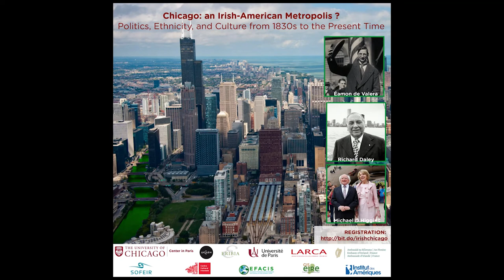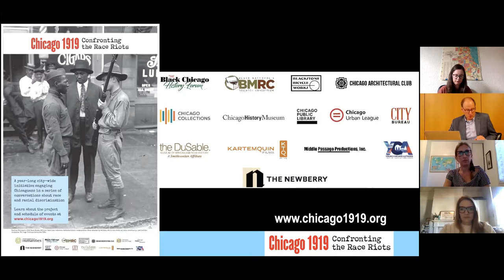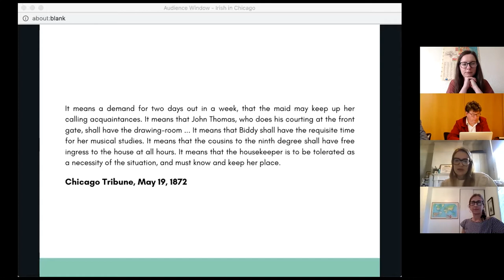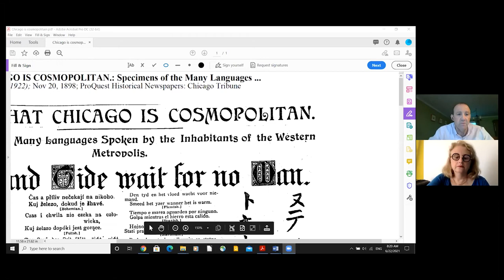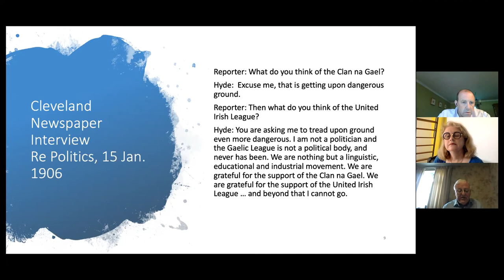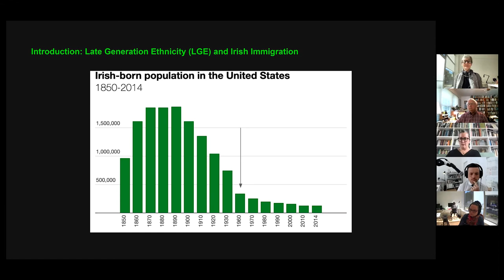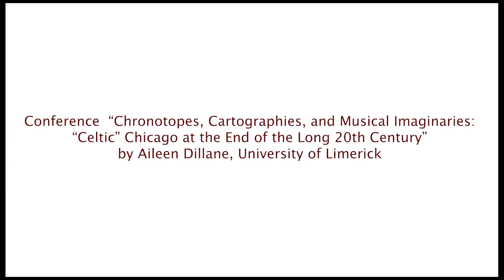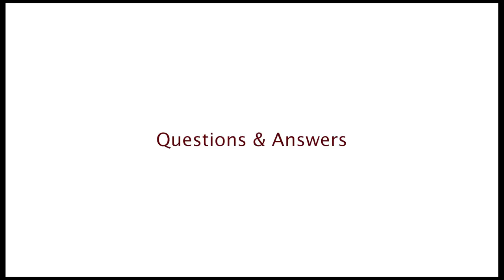Chicago: an Irish-American Metropolis? June 21-23, 2021 Day 2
Chicago: an Irish-American Metropolis? Politics, Ethnicity, and Culture from 1830s to the Present Time. An International and Multidisciplinary Conference. June 21-23, 2021

This three day conference will explore the past and present imprint of the Irish diaspora on the Windy City, including its reverberations in Hibernia.

This international and multidisciplinary conference is a partnership between the universities of Chicago, Caen Normandie and Paris. This scientific event is possible thanks to the generous support of the Embassy of Ireland in France, the SOFEIR, the GIS-EIRE, the EFACIS, the University of Chicago Center in Paris, the ERIBIA at the Université de Caen Normandie, the LARCA at the Université de Paris, the Institut des Amériques, and the Centre Culturel Irlandais.

Organizational Committee: James Chandler, (University of Chicago); Arnaud Coulombel (University of Chicago Center in Paris, ); Thierry Dubost (Université de Caen Normandie, ); Paul Schor (Université de Paris)

00:06 Introduction by Andrew Diamond, Sorbonne Université
02:17 Conference “Irish Americans in Chicago’s Interethnic History: Race and Class” by James Barrett, University of Illinois at Urbana Champaign
51:48 Introduction by Paul Schor, Université de Paris
53:13 Conference “Irish-Americans and the 1919 Chicago Race Riot” by Bradford Hunt, Loyola University Chicago
01:14:23 Conference “Sister, sister: Irish Female Teachers and Ethnic Identity in Chicago, 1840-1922” by Sophie Cooper, University of Leicester
01:36:26 Conference ““The Problem of Bridget”: Managing Irish Domestic Servants in Gilded Age Chicago” by Catherine Healy, Trinity College Dublin
01:58:27 Conference “Irish Emigrants Letters” by Emma Moreton, University of Liverpool
02:19:10 Questions & Answers
02:41:03 Introduction by Cliona Ni Riordain, Université de Paris 3 Sorbonne Nouvelle
02:42:21 Conference “The Irish-Language in Chicago: Forgotten Features of Ethnic Identity?” by Cuan Ó Seireadáin, The Gaelic League - Brian Ó Conchubhair, University of Notre Dame
03:08:13 Conference “Douglas Hyde: An Irish Idol in Chicago” by Máire Nic an Bhaird, Maynooth University
03:33:44 Conference “Chicago and the Mid-West Leg of Douglas Hyde’s American Journey, 1906”
by Liam Mac Mathúna, University College Dublin
03:52:06 Questions & Answers
04:06:02 Introduction by Fiona Kearnay, University College Cork
04:07:37 Conference “Banish the Boushwah: Why We Ought to Read James T. Farrell” by Charles Fanning, Southern Illinois University
04:31:02 Conference “No longer at the Crossroads: Irish Dance Halls in Chicago and Late Generation Ethnicity” by Mary Rose O’Shea, University of Illinois at Chicago - Conor O’Shea, University of Illinois at Urbana-Champaign - Michael O’Shea, University of Toronto
04:57:42 Conference “Reconsidering the Catholic Culture of the Chicago Irish” by Ellen Skerrett, Independent Historian
05:24:16 Questions & Answers
05:33:24 Introduction by Wesley Hutchinson, Université de Paris 3 Sorbonne Nouvelle
05:35:37 Conference “Chronotopes, Cartographies, and Musical Imaginaries: “Celtic” Chicago at the End of the Long 20th Century” by Aileen Dillane, University of Limerick
06:30:26 Questions & Answers